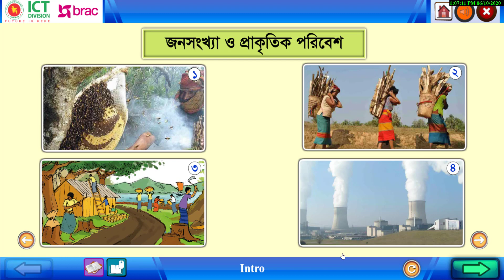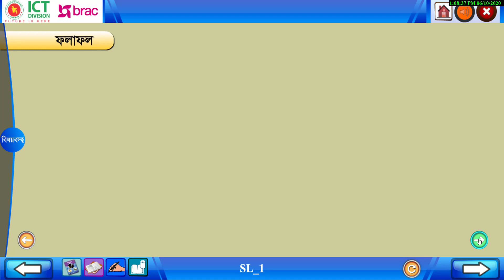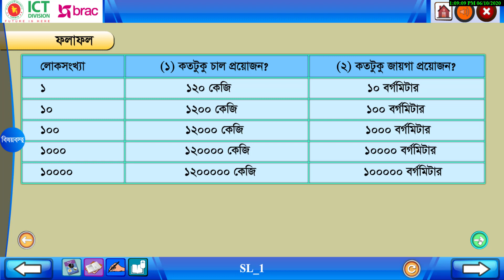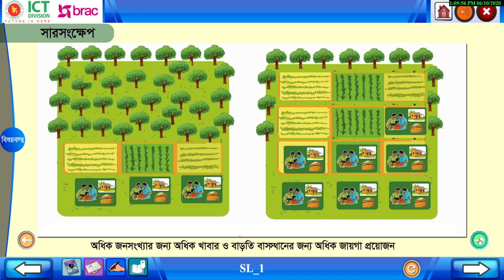অধ্যায় ১৩ জনস্যখ্যা ও প্রাকৃতিক পরিবেশ ১৩.১-১৩.৩ ১৩.১ জনসংখ্যার সাথে খাদ্য ও বাসস্থানের সম্পর্ক